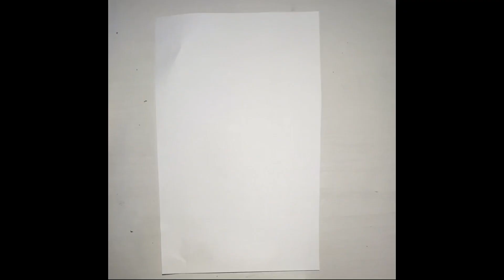How to draw an easy sunset